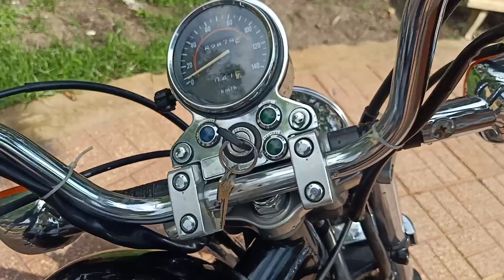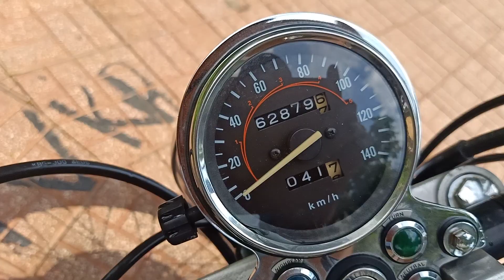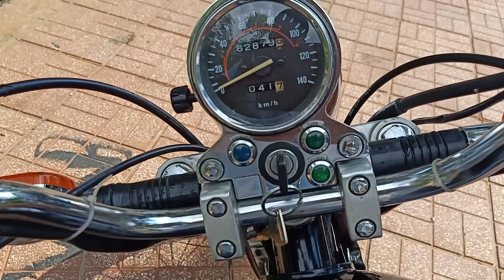LH Vương:0906.859.709 Honda rebel 125c nhập nhật bstp chính chủ hqcn sang tên toàn quốc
LH Vương:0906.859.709 Honda rebel 125c nhập nhật bstp chính chủ hqcn sang tên toàn quốc LH:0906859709